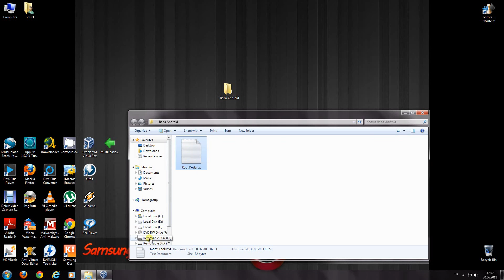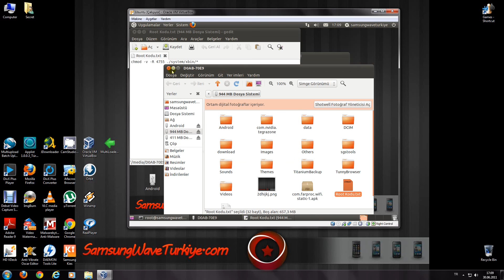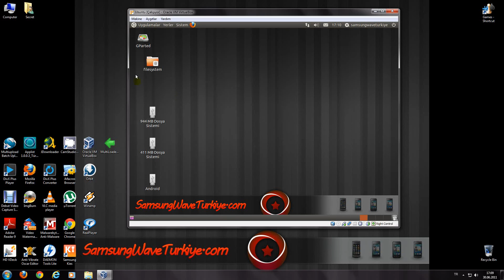Wave Android Root İşleminin Yapılması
Türkçe ayrıntılı anlatım, dosyalar ve daha fazlası için